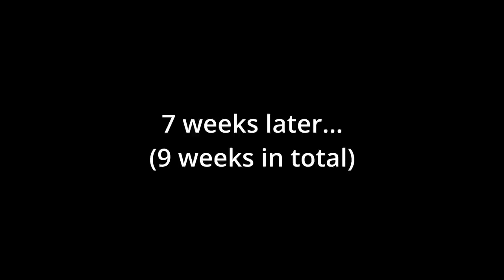Ceropegia Woodii - String of Hearts Variegated Care Tips and Propagation - WITH SATISFYING UPDATES!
The Ceropegia wood (Best known as string of hearts) was a hit plant a few years ago, but its beauty and interesting growth habit is everlasting if you ask me. The care for this is extremely challenging in my high humid climate. In this episode, I share the full care tips and propagate this in soil and in water (with updates at the end). I also cover both the regular and variegated variety in this episode!

Background music are created by me exclusively for this channel